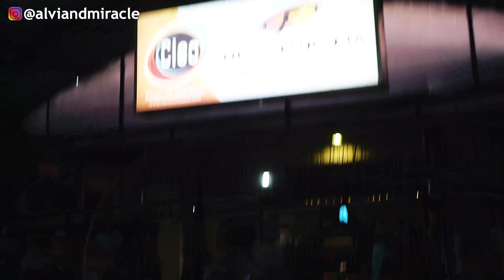TRAKTIR SEMUA TIM MAKAN DI RESTAURANT TEPAT DI HARI SPESIAL‼️